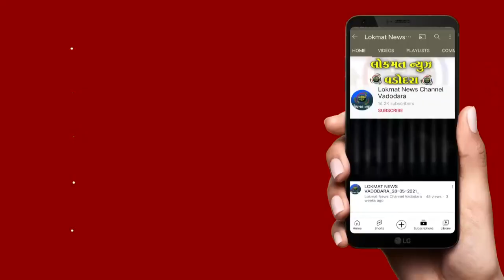રાજ્યના 31 જિલ્લાઓમાં હોમગાર્ડમાં સેવા આપતા 31 કમાન્ડન્ટને પદ પરથી દૂર કર્યા